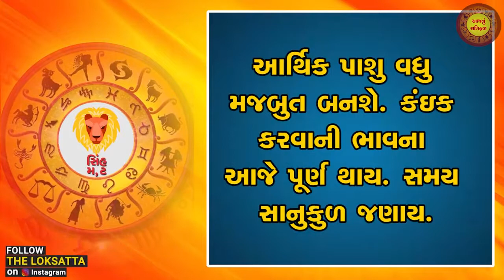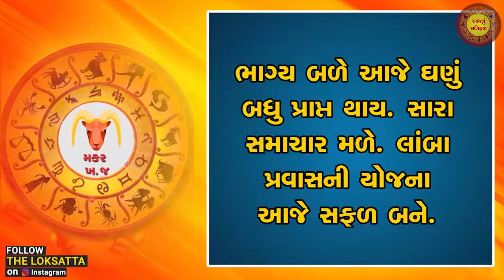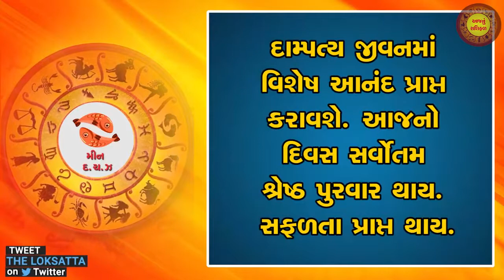Aaj nu RashiFal | today horoscope | આજનું રાશિફળ | 28-03-2022